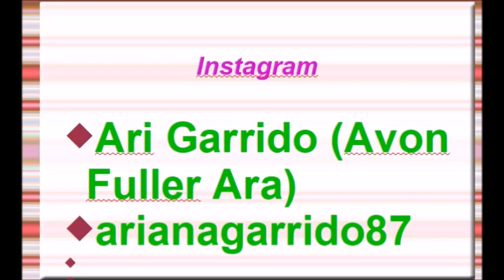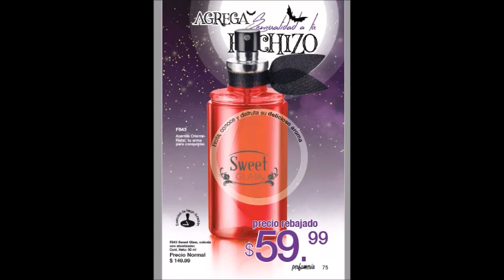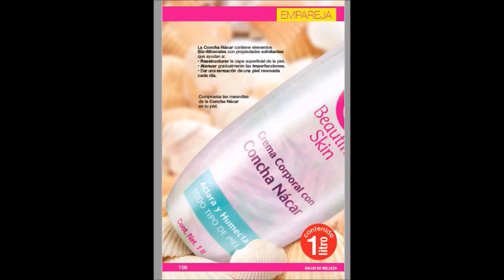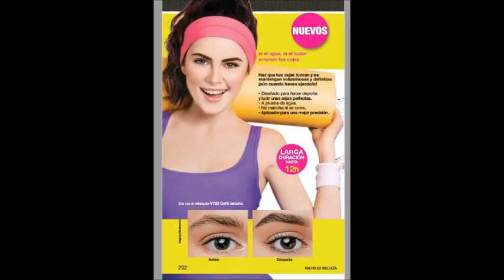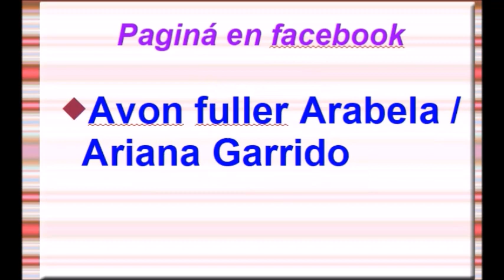PDF CATÁLOGO ARA BELA C21 MEXICO 2019